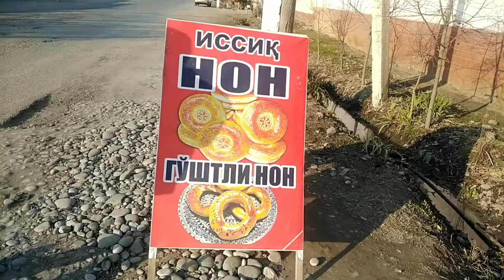Village life in uzbekistan natural life palistani vlogs/colture punjab da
Our today's video is about village life because village life is natural life. We have shown Uzbek villages in the video. If you like the video, please encourage us and be part of our team. Thank you.
pak village vlogspakistani vlogger
calture punjab da